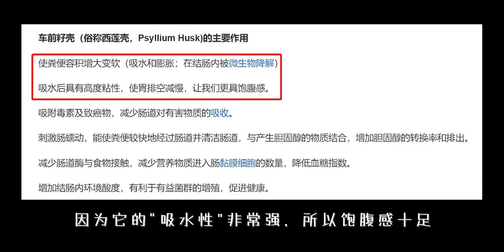《魔戒》里的精灵饼干被我复刻出来啦！！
魔戒,甜点,甜品,烘焙,美食,自制,饼干,美食圈,精灵王子,复刻,星计划金秋挑战